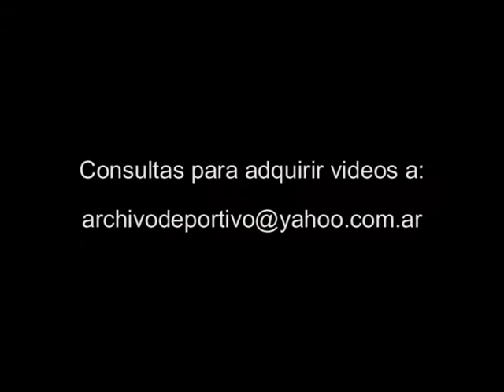River Plate - Reportaje a Villalba y Cedres - DiFilm 1994